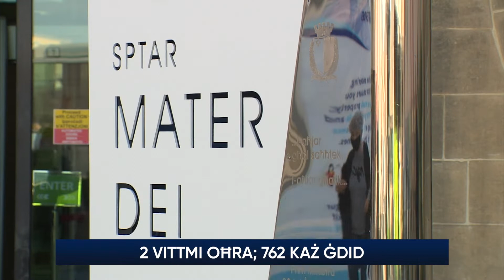COVID-19: 2 vittmi oħra; 762 każ ġdid